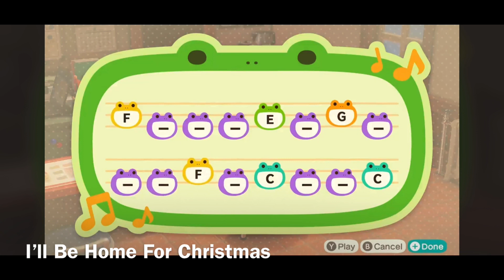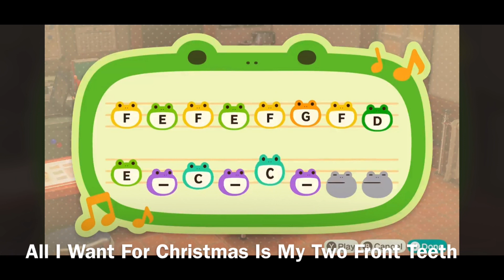Best Christmas Classics Town Tunes for Animal Crossing New Horizons ACNH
Get your Animal Crossing island in the holiday spirit by using one of these classic Christmas song town tunes!

TIMESTAMPS:

0:00 - Deck The Halls
0:11 - Jingle Bells
0:22 - O Christmas Tree
0:33 - We Wish You A Merry Christmas
0:44 - I’ll Be Home For Christmas
0:55 - The Christmas Song
1:06 - Santa Claus Is Coming To Town
1:17 - Jolly Old Saint Nicholas
1:28 - Up On The Housetop
1:38 - Rudolph the Red Nosed Reindeer
1:49 - White Christmas
2:00 - Frosty the Snowman
2:10 - You’re A Mean One, Mr. Grinch
2:21 - Sleigh Ride
2:32 - Winter Wonderland
2:43 - 12 Days Of Christmas
2:54 - Grandma Got Run Over By A Reindeer
3:05 - I Want A Hippopotamus For Christmas
3:16 - Carol of the Bells
3:27 - Silver Bells
3:38 - Jingle Bell Rock
3:49 - Rockin’ Around the Christmas Tree
4:00 - I Saw Mommy Kissing Santa Claus
4:11 - Good King Wenceslas
4:22 - I Saw Three Ships
4:33 - Let It Snow p.1
4:43 - Let It Snow p.2
4:54 - Last Christmas
5:05 - Santa Baby
5:16 - All I Want For Christmas Is You
5:27 - Ding Dong Merrily On High
5:38 - All I Want For Christmas Is My Two Front Teeth
5:49 - Have Yourself A Merry Little Christmas
6:00 - Dance of the Sugar Plum Fairy